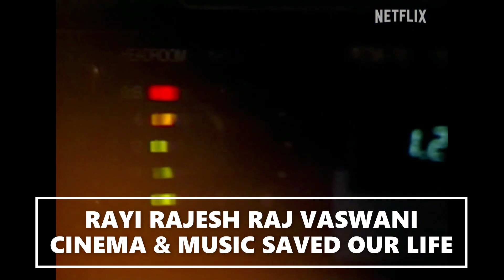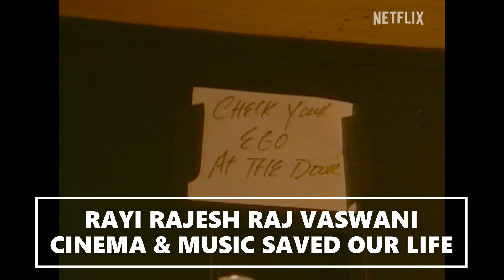THE GREATEST NIGHT IN POP : OFFICIAL TRAILER (HD) IN ENGLISH - A NETFLIX ORIGINAL TV SHOW DOC SERIES